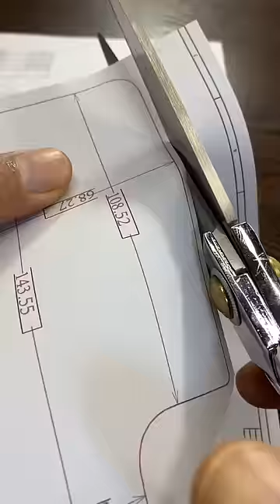Drop your phone on the floor,make a protective case